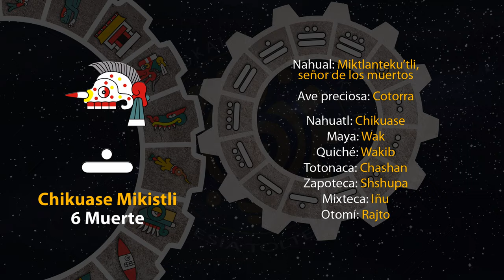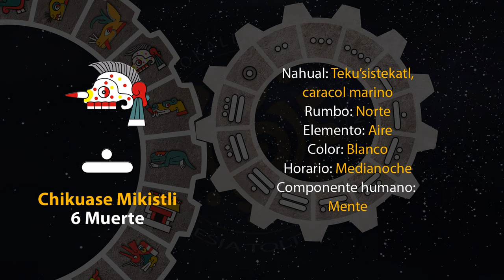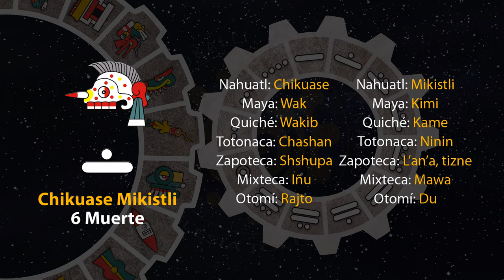El tonal de hoy es "Chikuase Mikistli - 6 Muerte" 28/07/23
18 de Weitekuilwitl
Año 7 Agua
49 del 19 Atado
5145 del Quinto Sol

28 de julio de 2023.